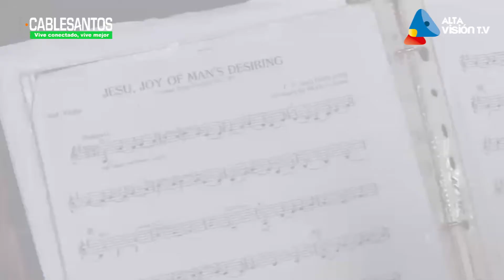Primer Encuentro de Orquestas Sinfonicas Los Santos.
Orquestas Sinfónica Acosta
 Orquestas Sinfónica Los Santos
 Orquestas Sinfónica Juan Viñas